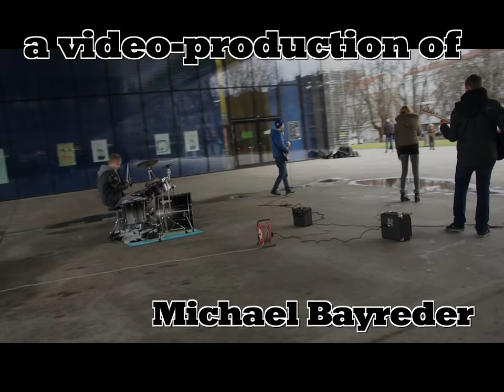BimSound - Heart´s Night- Official Music Video 2012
You can download the song in full quality at iTunes & Co.

Please also watch the LIVE- Version of Heart´s Night!

Music produced by Thomas Raber
Video produced by Michael Bayreder

Wir danken den Unterstützern des Videos:
-Linz AG Linien
-Lentos Kunstmuseum Linz
-Kaffeeladen Linz